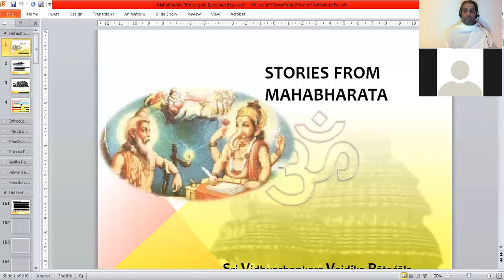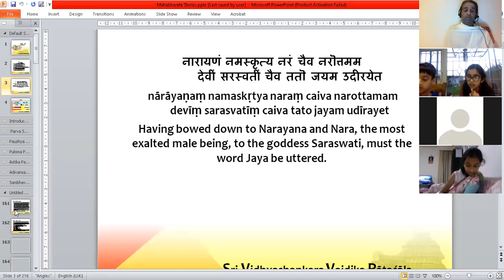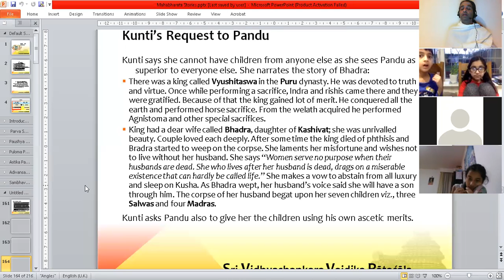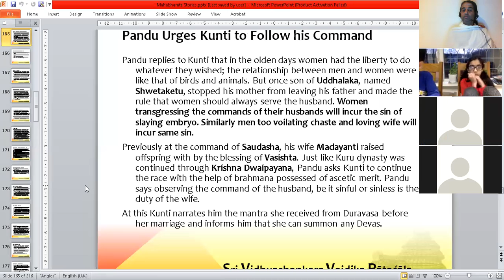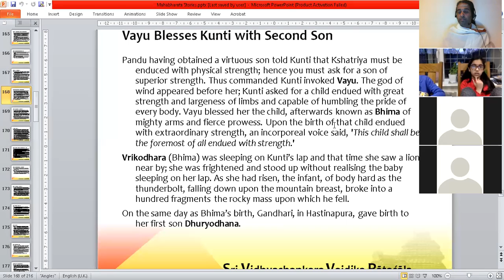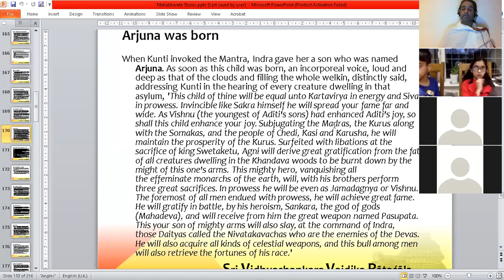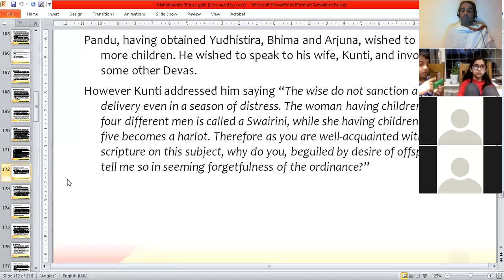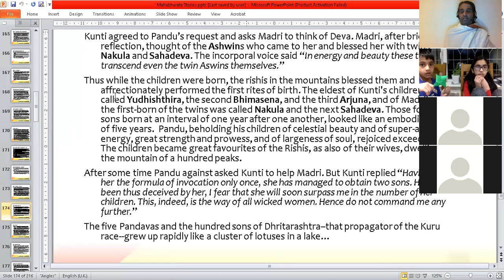Stories from Mahabharata (01. Adi Parva / 20)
Kunti agrees to have children with help of Durvasa given mantra; Yudhistira, Bhima, Arjuna, Nakula and Sahadeva born